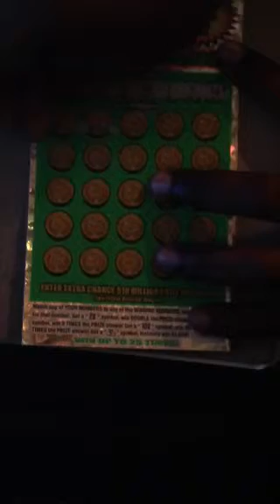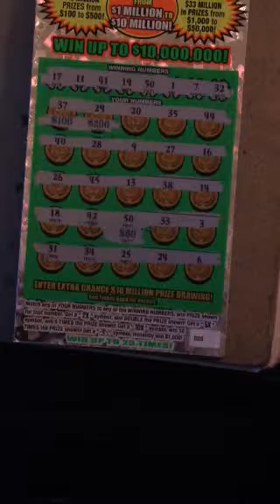Big win on Georgia Lottery scratch off ticket!!